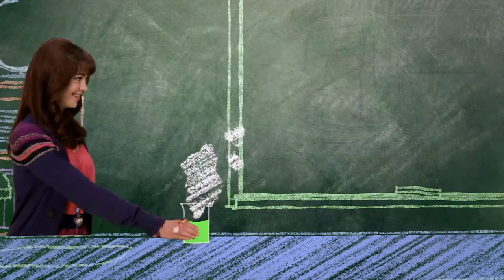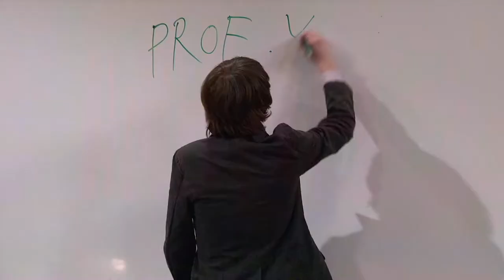Episode 80 | Mr.Young | KEEP IT WEIRD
Episode 80 – Mr. Finale Part 2

While Adam and Derby explore a hidden, underground temple in search of the fountain of youth, Tater helps Echo learn about monkey behavior, and Ivy helps Slab prepare for his first ever cover model photo shoot. All roads lead to a confrontation with a local fancy hat factory owner, who has been keeping a secret from the villagers for generations. In the end, Adam gets the gang back to Finnegan, just in time for graduation.